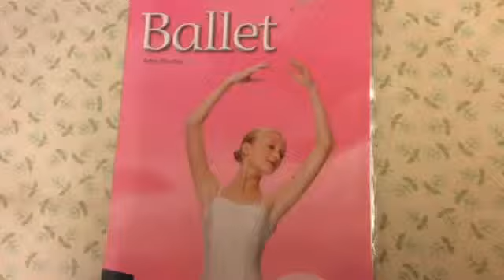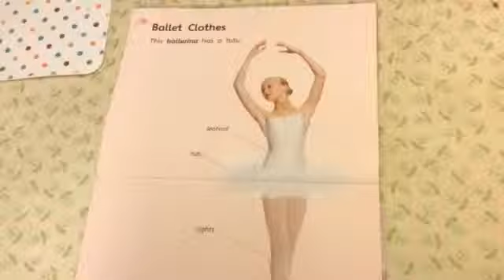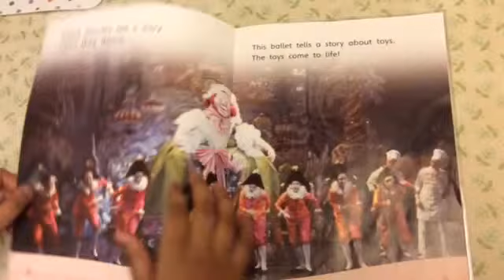Ballet - Reading by Hithissa